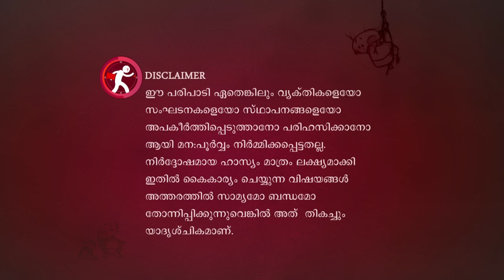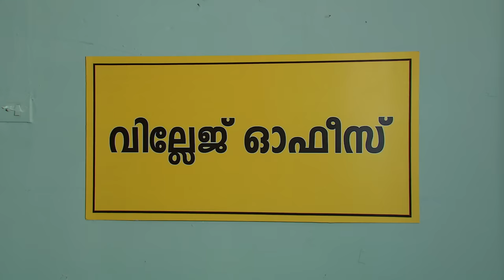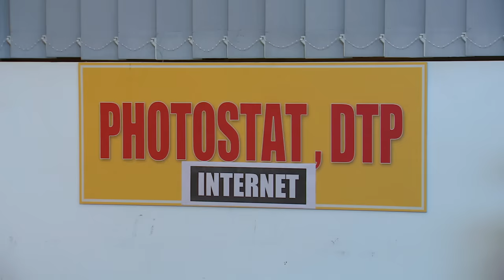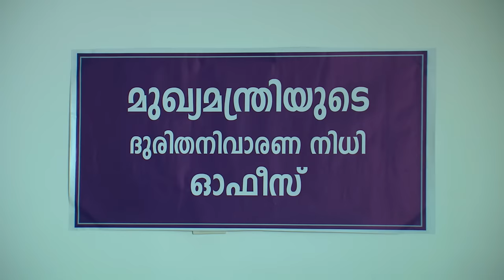Marimayam | Ep 232 - The 'holy' cow | Mazhavil Manorama